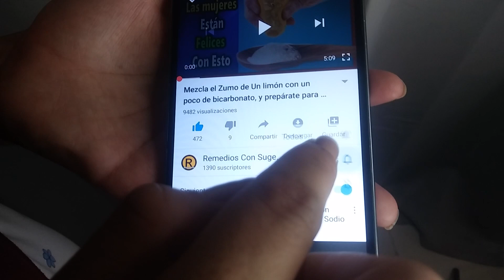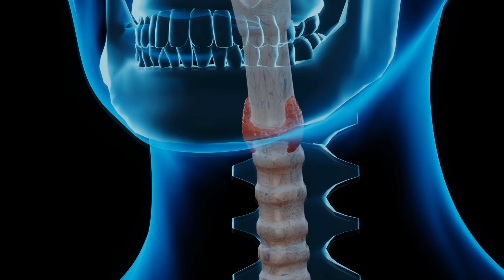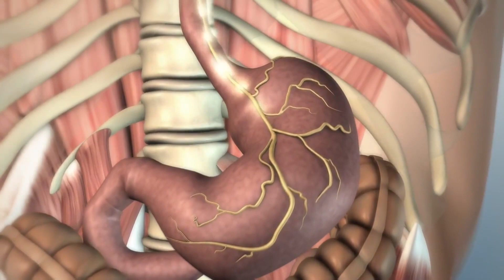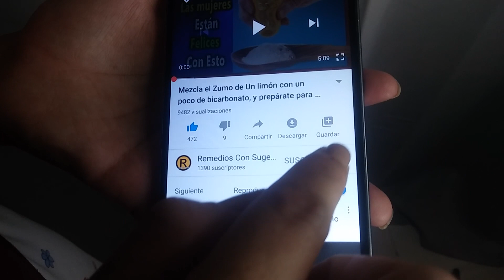Despídete del Estrés, dolor de Cabeza, Insomnio, Calambres, Protege tus Riñones, Hígado, Tiroides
El té de plátano y clavos de olor es una bebida con poca azúcar, de agradable sabor y muy poco calórica, perfecta para dietas en las que se busca bajar de peso.

Gracias a su versatilidad, el plátano es uno de los frutos más consumidos en el mundo. Su delicioso sabor está acompañado por una gran dosis de nutrientes y propiedades saludables. Sin olvidar que es un alimento muy fácil de conseguir.

El plátano es una excelente fuente de potasio, además contiene fibra y vitaminas C y B6; magnesio, manganeso, cobre y proporciona energía gracias a sus carbohidratos y proteínas.